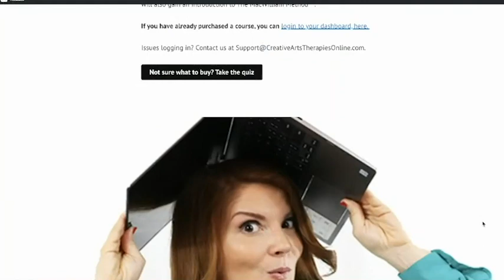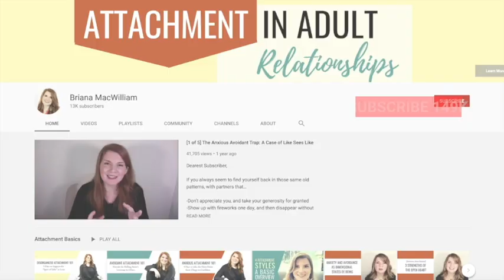Anxiety and Charge in the Body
Probably one of the most common questions I see popping up in my online community would be...

How do I know if my attachment system is reacting defensively, in survival mode, or my inner being is trying to speak to me through my intuition?

In today’s video, I address this question through Anoeda Judith’s conceptualization of “charge” in the body.

In her book, titled, “Charge and The Energy Body,” Anoeda Judith talks about a rapidly growing field called Energy Psychology, which addresses  the flow of life force energy as the primary root of problems like feeling emotionally overwhelmed, traumatic memories, habits and addictions, compulsive thinking, limiting beliefs, anxiety and depression, insomnia, physical pain, and even allergic reactions.

Judith refers to this life force energy as “charge” in the body.

The idea is that if you can redirect the flow of energy, or charge, thoughts and behaviors can change, which allows us to access our most essential self and core knowledge.

And this is what really allows us to expand into the fullness of consciousness awareness.

And so, in this 10-minute video segment we are going to...

-Talk about emotions as an expression of your life force energy, following the framework established by Aneoda Judith.

-Explore how you can determine if your body is over or under charged, and how to discharge or charge up your body, as needed.

-Talk about how attachment styles reflect being in survival mode, which will always throw you into an over or under charged state.

-Talk about how to think about the mind body connection so that your thoughts and emotional reactions move you towards a state of equilibrium and problem-solving instead of imbalance and pain amplification.

If you’re in a rush, here are the timestamps:

[1:55] “Charge” defined as life force energy
[3:05] How chakras and meridians organize charge
[4:16] Feeling undercharged
[4:58] How to charge yourself up
[5:53] When you are feeling over charged
[6:22] How to discharge surplus energy
[7:08] Core energy and Universal Life Force energy
[8:23] The body’s relationship to core energy
[10:14] Two primary goals for charge

If you feel like you are confused about your own emotional responses, or are being pushed around by your own triggers, you’ll want to check out  this 10-minute video!